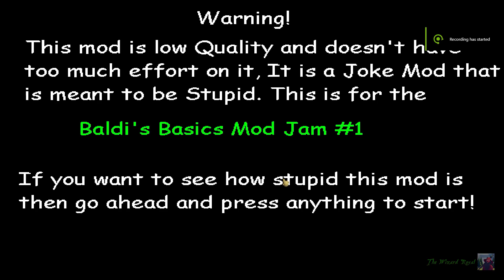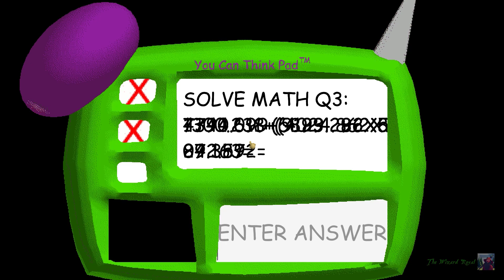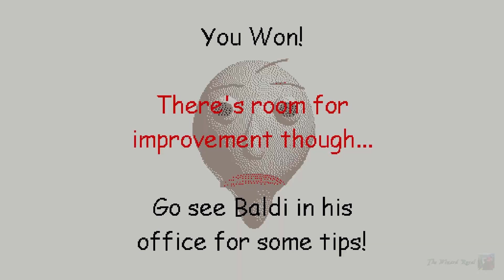Baldi In Cookie (A Very Mod Stupid)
Ahoooy Mates! 🗡
CRINGE!

My Friend's Channel Helios Whitestar ⭐

💥New Video!

💥Recent Popular!